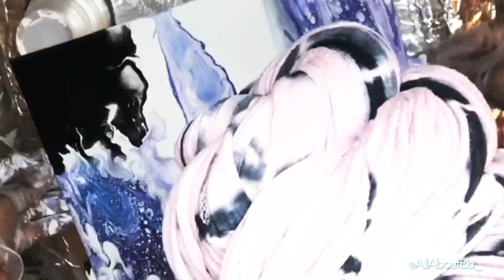Welcome to my World|| Blu Mystic Art|| Paint Sessions w/Blu| Fluid Art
Welcome to my world- paint sessions w/Blu

Hey beautiful beings! I know I have been absent for some time on here! Making some major changes! As you can see this is not a hair video! There is more to Blu than hair!

I want to bring you guys into my world so that you may see the beautiful world I live in. We live in the same world but many have a hard time seeing the beauty in the midst of the chaos wreaking havoc over the planet. Life is BLU! Life is B-E-A-BLUtifu! ✨🕉 💙

This is a commission piece ( not for sale). Channeled some beautiful energy here! For this particular painting, I used a combination of acrylic, water, and alcohol!

*Canvas 9x12

Can you feel the heat? 💙🔥... I lose and find myself in my Art. Life is Art. I am Art itself.

Follow me to see more of my art!
Instagram.com/allaboutblu_

See y’all in the next video! What will be next? 🤔

"One Ahead"- X-ile
"Vacation" - X-ile